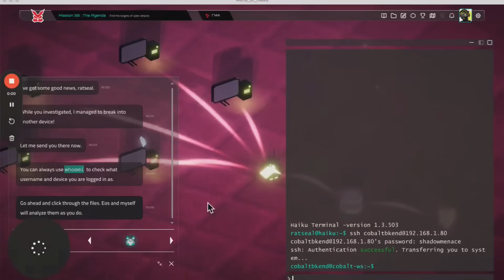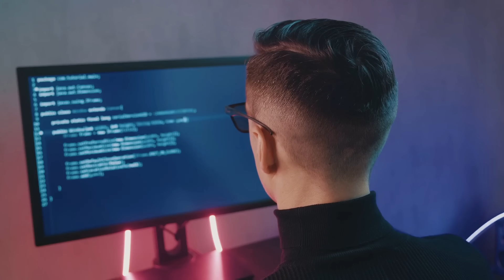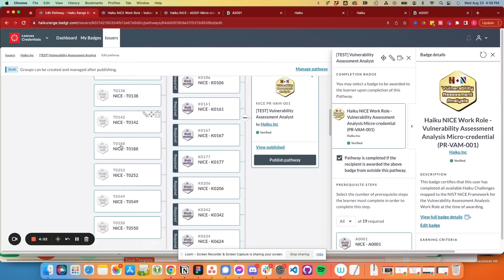What's the best way to get started in cybersecurity?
Are you interested in breaking into the cybersecurity field but find traditional learning methods intimidating? Look no further! Haiku Inc. has revolutionized the way cybersecurity is learned with their game-based training approach. Imagine learning complex cybersecurity concepts while immersed in an exciting video game. It's not only effective but also fun! Join the cybersecurity revolution with Haiku and let your journey begin.

Why choose between fun and learning when you can have both?

Cybersecurity training has never been this exhilarating!

Haiku is changing the game by using video games to get the user in the "flow state".

Research with San Diego State University and Carnegie Mellon University shows hands-on skill improvement of 24% from an hour of game immersion.

Curious about what's next?